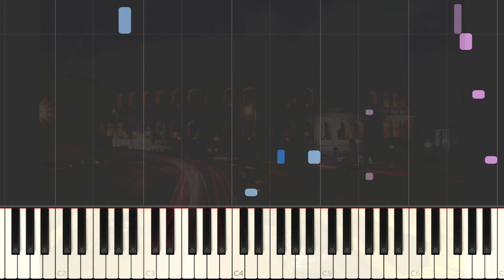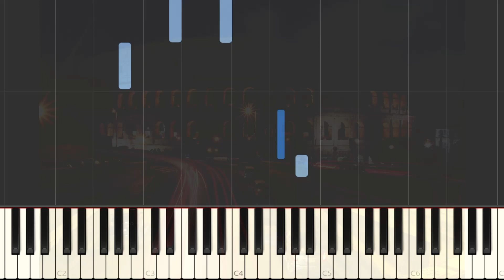LAGOS - Roma | Piano Cover by Yoloz Music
Here's a piano cover of Roma by LAGOS. Hope you enjoy this cover😉

Hola Amigos!
Regresé con un cover de "Roma" de LAGOS para piano. ¡Que te diviertas!

 🎵 Original Recording
LAGOS - Roma (Audio Oficial)